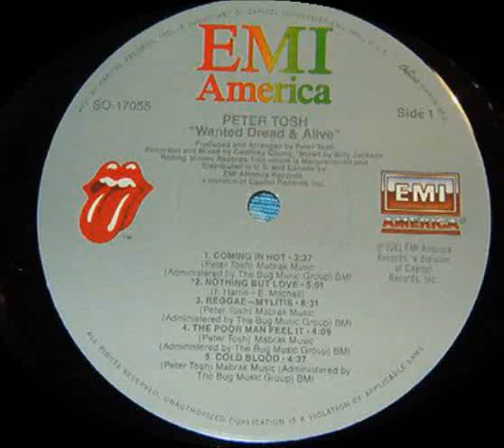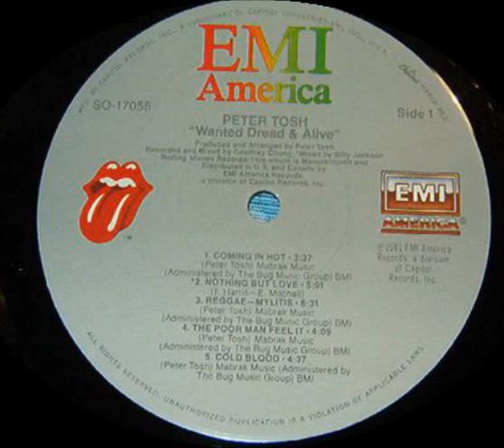Peter Tosh - Cold Blood [EMI America 1981]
Peter Tosh - Cold Blood
Label: EMI America
Released: 1981